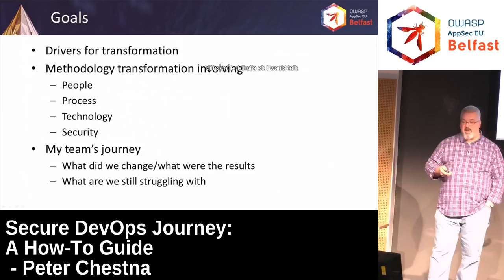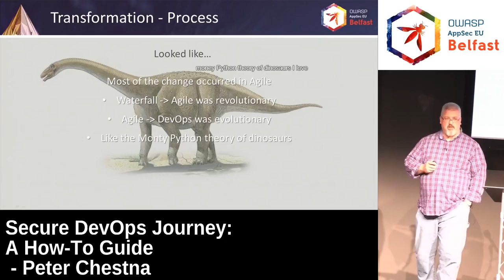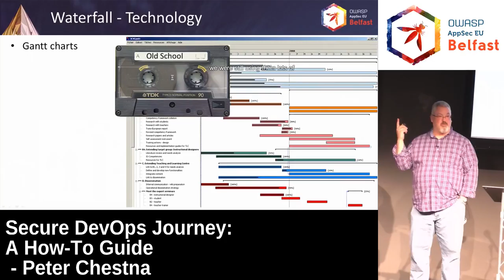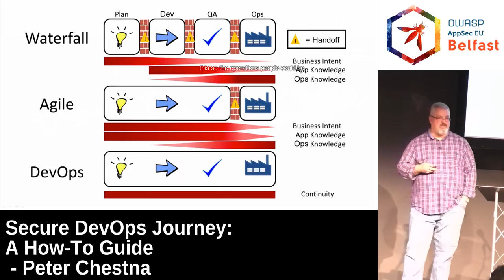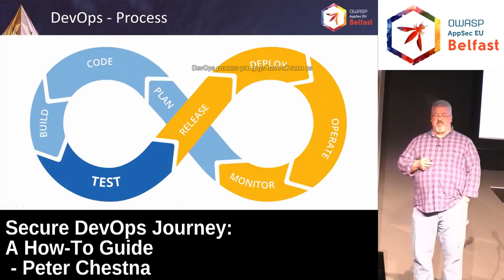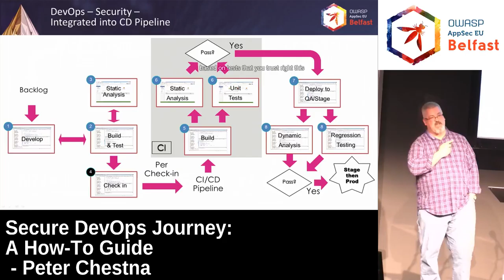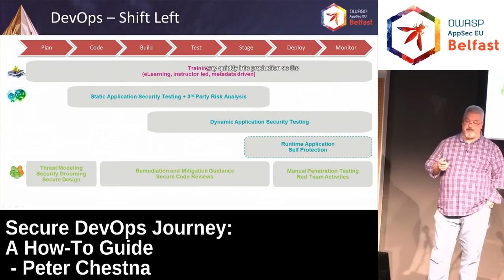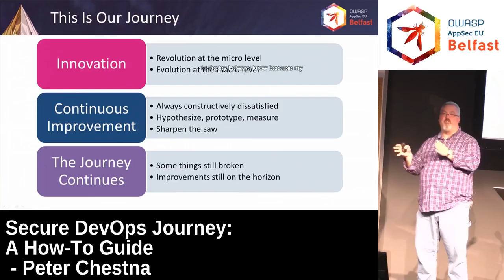AppSec EU 2017 Secure DevOps Journey A How To Guide by Peter Chestna.mp4